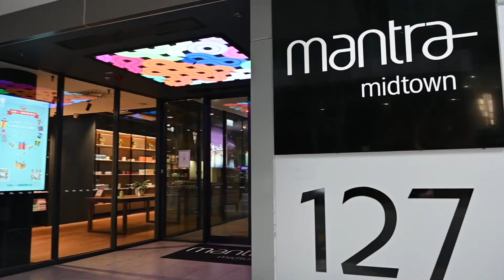801/127 Charlotte Street BRISBANE CITY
Mortgagee in Possession in the heart of the City.  This good-sized Approx 85m 2 bedroom apartment will present a great opportunity to buy in Brisbane City's established residential market. Located on the 8th floor this 2 bedroom apartment is perfect for both owner-occupiers & investors.